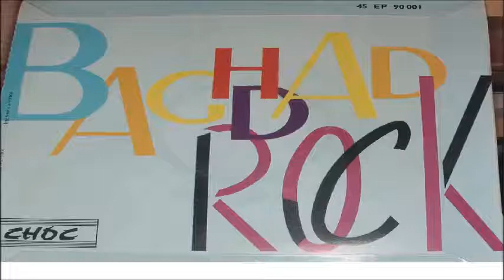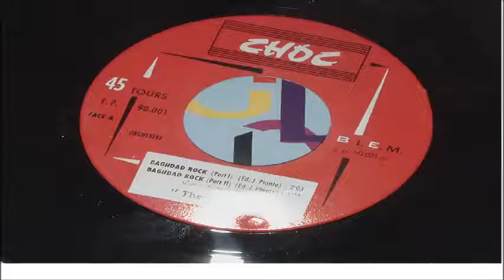LARRY LAWRENCE AND BAND BONGO BOOGIE